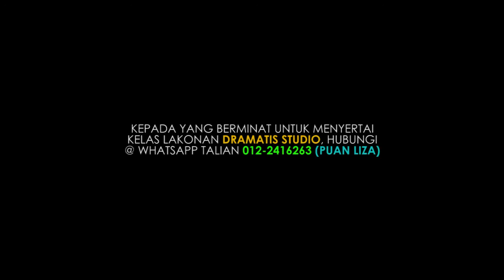PSA - "Patut Ke Tidak?" (Dramatis Studio)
Video Pesanan Khidmat Awam (PSA) ini dijayakan oleh para pelajar Dramatis Studio di bawah kelolaan Cikgu Rosli Rahman Adam. Penggambaran dilakukan di Wangsa Maju, Kuala Lumpur.

Jika anda berminat untuk menyertai Dramatis Studio, sila hubungi talian 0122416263 (Puan Liza) [Whatsapp pun boleh]

Untuk pengetahuan anda, Dramatis Studio adalah kelas lakonan drama, teater dan radio :)